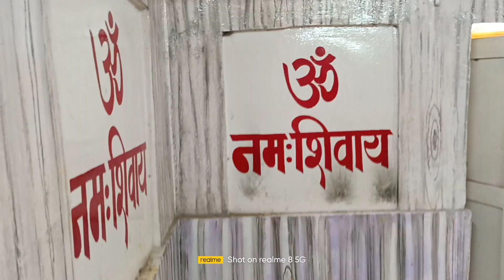VISITED BADA MAHADEV AT GHAZIPUR BY SINGH SAHAB VLOGS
so hello friends aaj hm aa chuke h ghazipur me famous bada mahadev temple jo ki ye temple bhaut hi famous h so friends agar aap ghazipur aye tho jrur yaha pe ghumne ayiyega so friends video ko pura jrur dekhiye ga tho milte h aap se agli video me tb tk ke liye tata byby cu🙏🙏😎